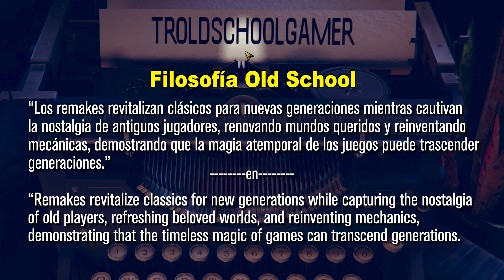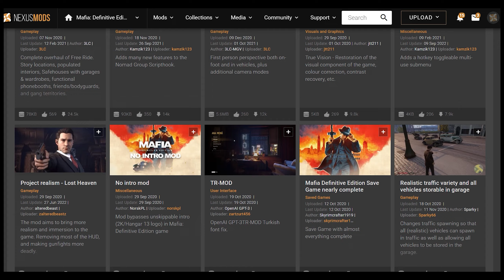TOP 6 Mejores REMAKES Actuales que debes Jugar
¿Cuáles son mis Remakes favoritos actuales? En este vídeo exploraremos el apasionante mundo de los REMAKES de videojuegos. A medida que la tecnología avanza, las compañías han aprovechado el potencial de los remakes para revivir clásicos. Pero no se trata solo de una actualización visual, sino de recrearlos desde cero, agregando nuevas mecánicas y renovando la experiencia.

0:00 Intro Remakes
1:26 N6
4:12 N5
7:32 N4
9:52 N3
13:05 N2
17:46 N1

¿Cuáles son vuestros favoritos?